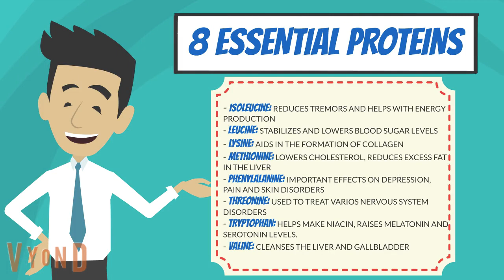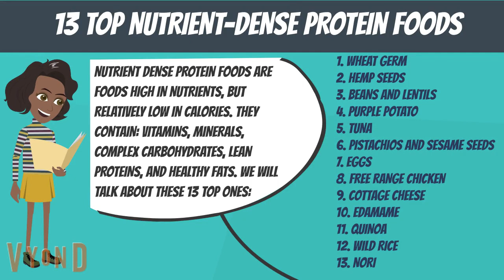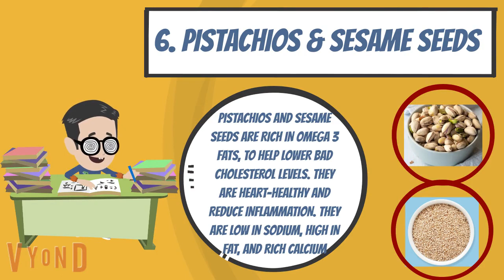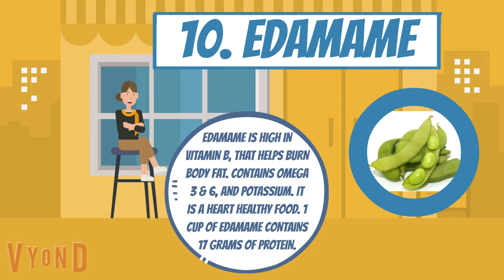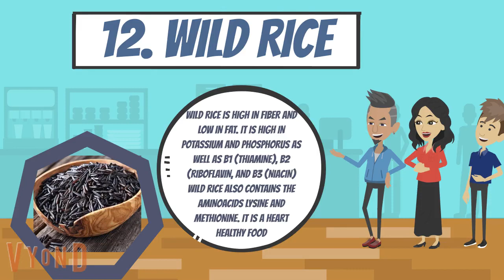HEALTHY PROTEINS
Protein is a macro nutrient, essential for the maintenance and building of our body tissue and muscle. Proteins are made of small compounds called amino acids. All proteins have 4 calories.